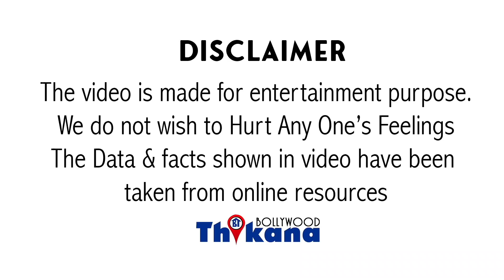Rhea के भाई Showik की गिरफ़्तारी पक्की नशा Supplier ने क़बूला Showik को जानता है कई बार दिया नशा